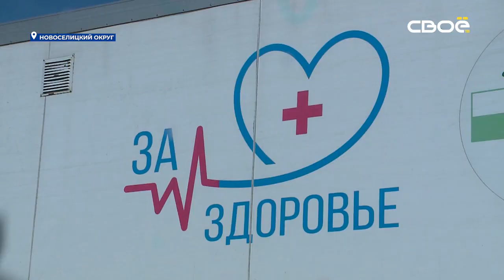В село Журавское Новоселицкого округа приехали краевые врачи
Такие выезды проходят в рамках проекта «За здоровье».

В село Журавское из ставропольской краевой больницы приехали невролог, ревматолог, кардиолог, гастроэнтеролог, также офтальмолог, а также врач ультразвуковой диагностики и врач-рентгенолог. К каждому специалисту записано около 20 человек. В амбулатории села Журавского работает только фельдшер. К узким специалистам жителям приходится ездить в районный центр, а это около 20 километров отсюда. С начала года благодаря проекту «За здоровье» обследовали больше 24 тысяч жителей отдалённых населённых пунктов Ставропольского края.

«Удобно, конечно, не надо ехать, не надо машину нанимать, чтобы поехать в районную больницу или краевую, пришёл, прошёл всех врачей, кого надо» — рассказала жительница села Журавского.

По поручению губернатора Владимира Владимирова количество выездов в отдалённые населённые пункты в 2023 году увеличили. Посмотреть график и записаться на приём к специалисту можно в районной больнице, ФАПе или амбулатории в своём населённом пункте.